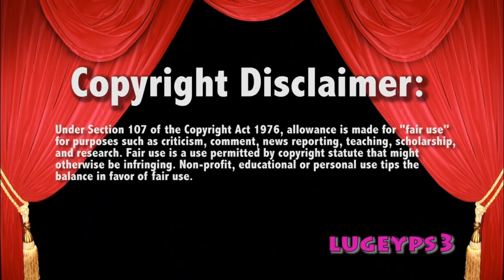Becky Lynch Backstage 3/26/19